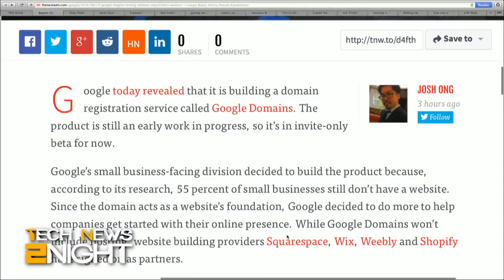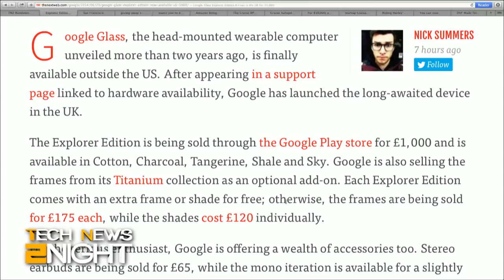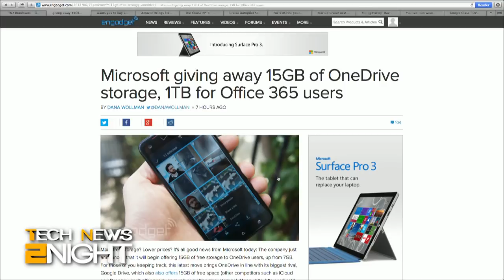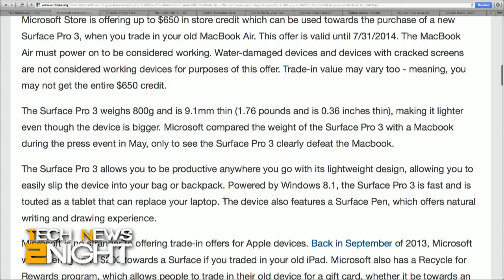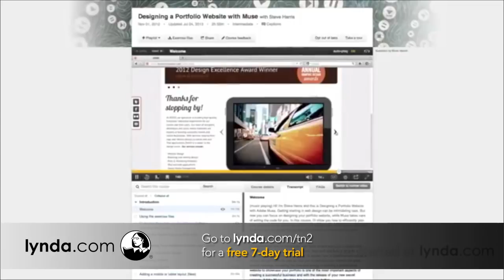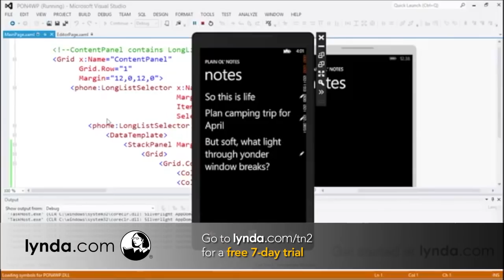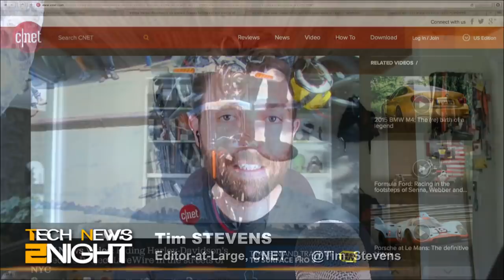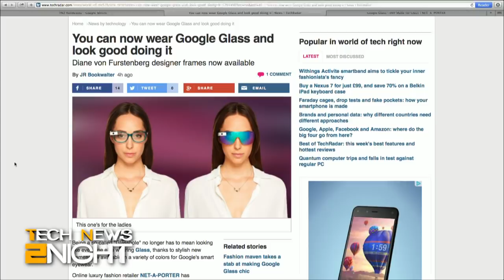Tech News Tonight 114: Google vs. Go Daddy?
Google gets into the domain registration business, Google Glass expands to the UK, San Francisco shuts down MonkeyParking, Microsoft gives away 15GB of OneDrive storage, Amazon offers free TV and HBO content with ads, and the aftermarket kit that could turn your vehicle into a self-driving car.